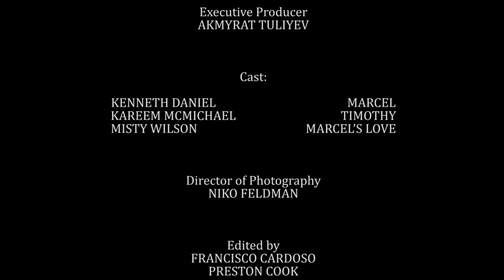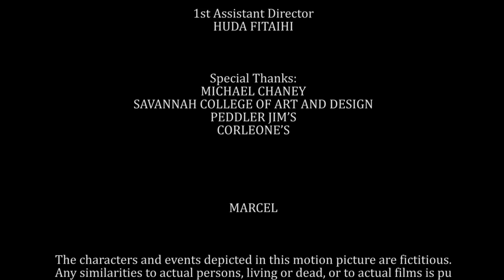Marcel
Here is a Short Film I wrote, directed and produced for my senior thesis assignment. All the love to 2015 Savannah College of Art and Design alumni

The story concerns a middle aged, care free, man-child with a old timey radio and an obvious lifetime of experience. One lazy afternoon, the bank comes over to his store with rather grim news. However, being the high spirited soul he is, he spends that day putting a smile on others faces and reuniting with a long lost love. But what shall he do once the bank visits again?